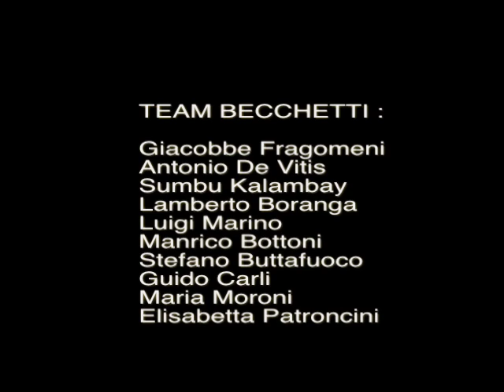Gualtiero Becchetti alla XXXVI Assemblea Nazionale Fpi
Si è svolta presso il Lyrick Theatre di Santa Maria degli Angeli, la XXXVI assemblea nazionale ordinaria elettiva, per il rinnovo delle cariche federali per il quadriennio Olimpico 2013/2016 della Federazione Pugilistica Italiana. Nel video il discorso di Gualtiero Becchetti uno dei massimi esperti di pugilato in italia, che commosso esprime a centinaia di persone uno spirito pugilistico autentico, puro, che esce come dice lui stesso "dalla pancia della boxe". All'assemblea si sono recati i rappresentanti delle soc. pugilistiche di tutta italia, molto sono state anche le deleghe raccolte dai comitati regionali e ridistribuite ad altre rappresentanti di soc al momento del voto; questo ha causato forti discussioni e il malcontento di coloro che credevano nella sua vittoria.
Sul suo blog scriverà successivamente alla sconfitta quanto segue:
"La vita mi ha insegnato che si combatte sempre per le proprie idee e che la sconfitta è propria di chi ha il coraggio di mettersi in gioco, a testa alta e con la coscienza pulita. Io l'ho fatto e sono orgoglioso di avere combattuto sino all'ultimo gong per uno sport che mi ha donato tanto e al quale non sarò mai abbastanza grato.

Queste immagini resteranno per sempre un meraviglioso ricordo, comunque!

Ringrazio con tutto il cuore gli amici che mi sono stati accanto, soprattutto quelli che mi hanno affiancato nella "mia" squadra nonostante fossero consapevoli che si poteva perdere; quando si perde si riceve comunque un dono: quello di poter riconoscere chi davvero ti vuole bene e chi invece mente.

Ringrazio pure gli avversari che hanno avuto la nobiltà d'animo e la saldezza morale di presentarsi come tali, occhi negli occhi, come avviene tra uomini veri.

Penso con pena a quei poveri individui che mi hanno mentito e tradito; non serviva...Bastava dirlo! Deve essere davvero ben squallida la loro esistenza se devono essere tanto miserabili da mentire guardando negli occhi una persona, soltanto per un'elezione sportiva, da cui non dipendono i destini dell'umanità e per questo ho compassione di loro.

Ho amato, amo e amerò per sempre il pugilato. Posso guardarmi allo specchio con un pizzico d'orgoglio verso me stesso e il resto è solo un dettaglio...Solo chi scappa non perde mai."